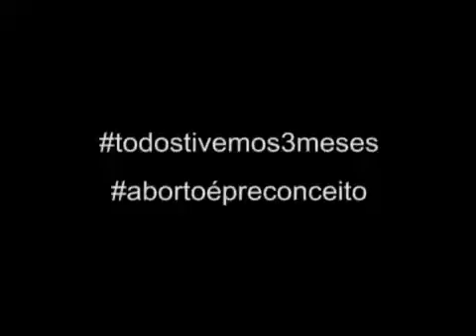Nada de aborto